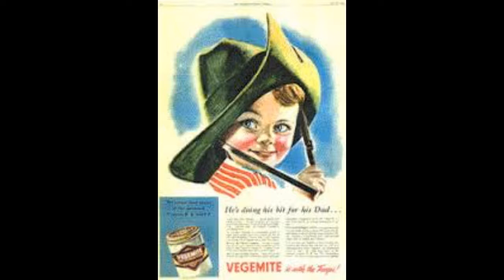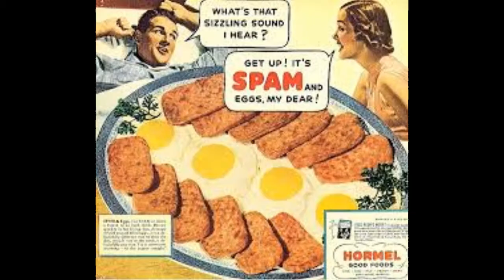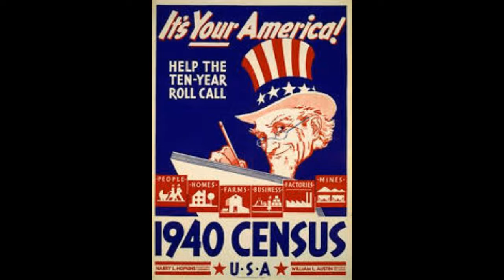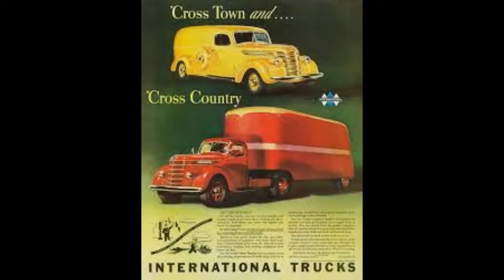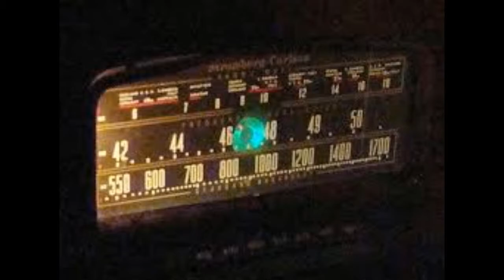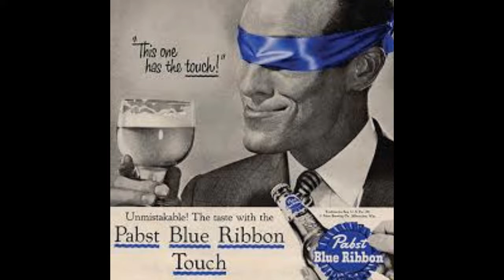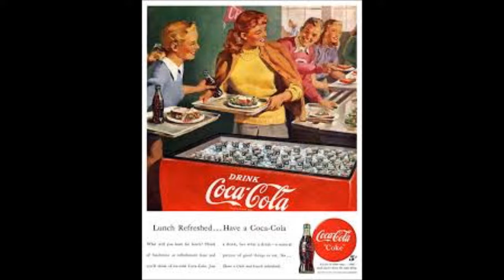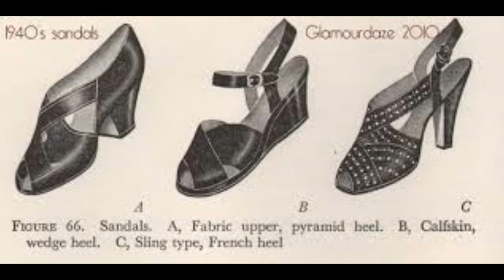Jack Benny Radio Show - Last Show of the Season